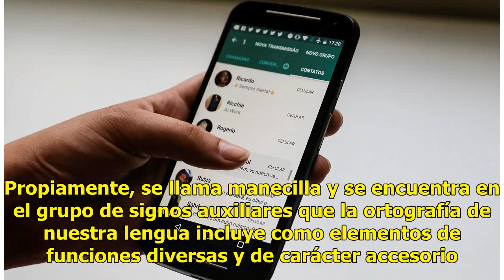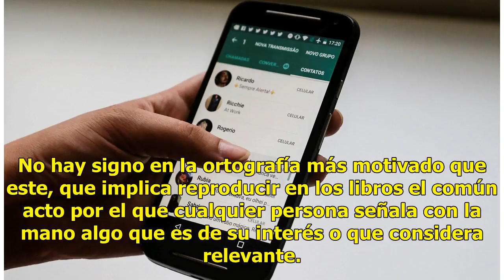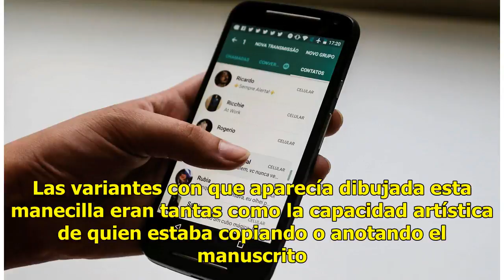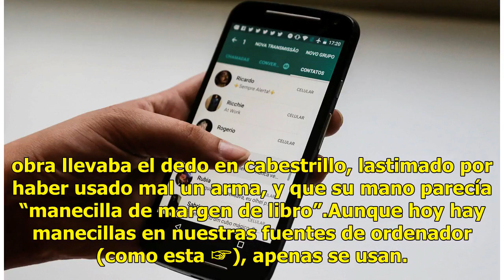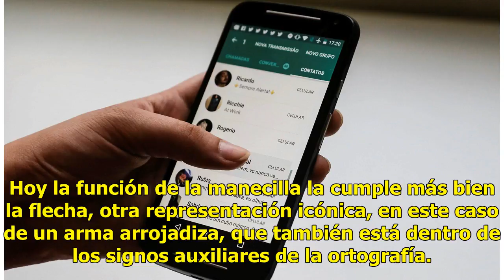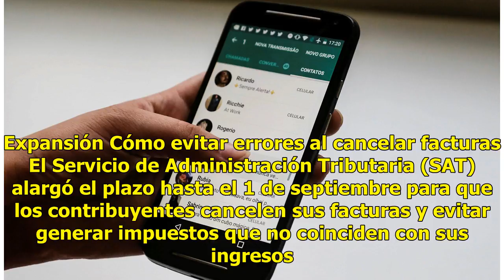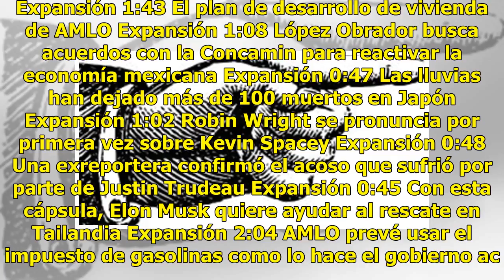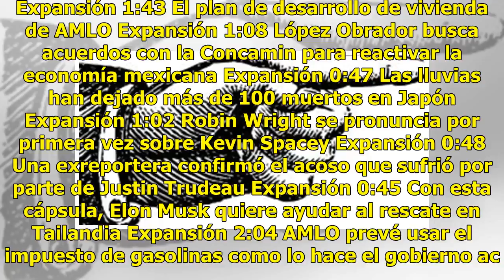Esto ☞ no es un emoji, es un símbolo ortográfico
Dentro de la ortografía del español hay una mano: ☞. Propiamente, se llama manecilla y se encuentra en el grupo de signos auxiliares que la ortografía de nuestra lengua incluye como elementos de funciones diversas y de carácter accesorio. Si entre los signos de puntuación se encuentran formas tan co...